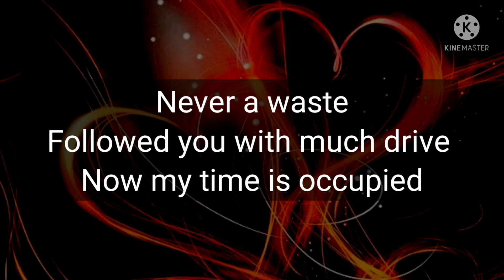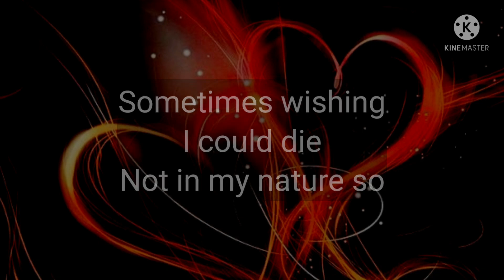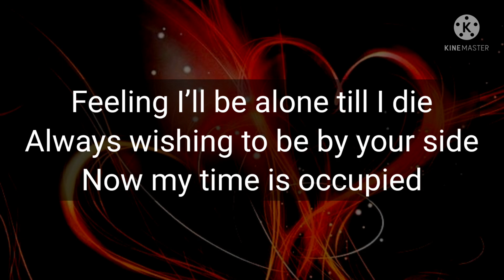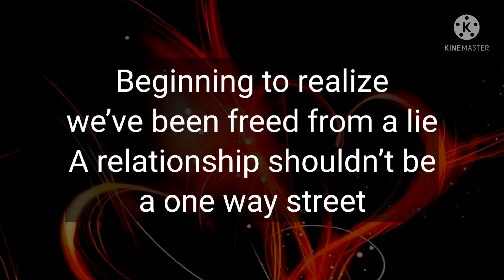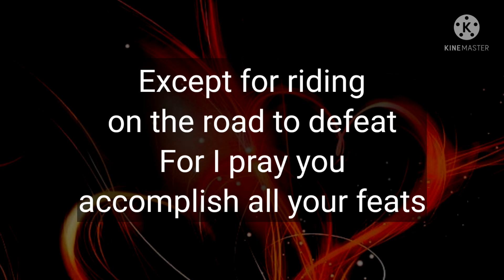DM to DF today ❤🙄😒 || "Feeling I'll Be Alone Till I Die Always Wishing To Be By Your Side"